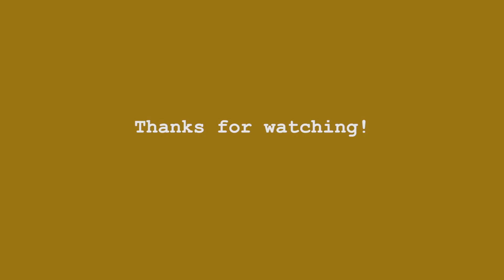Ask me Anything: Q&A for Code Newbies!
Hey, everyone! In this video, I will be answering your most common questions for beginners.

You can find more information about where to start, how to find the right pathway for you, and how to get your first job as a developer in my book "Learn to Code.